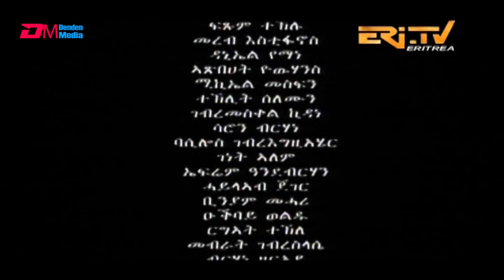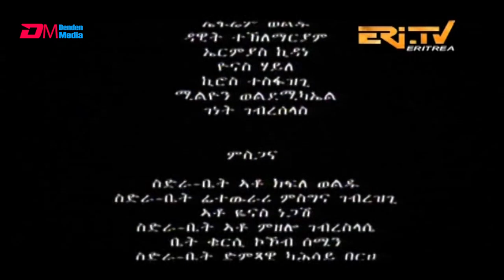ERi-TV Drama Series: Hareg - ሓረግ, 4ይ ክፋል - Part 4, May 25, 2019